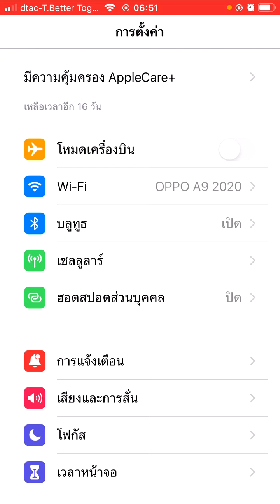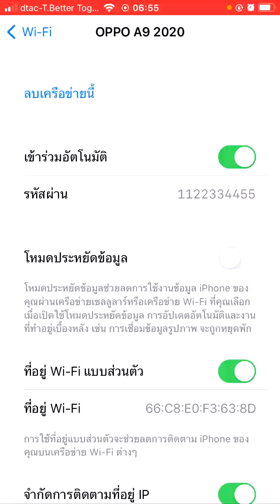ลืมรหัสผ่านไวฟาย! วิธีดูรหัสผ่านไวฟาย มือถือไอโฟน เวอร์ชั่นiOS 16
อยากรู้ว่ารหัสไวฟาย ที่เราเคยเชื่อมต่อไปแล้วในมือถือไอโฟน เป็นรหัสอะไร ก็สามารถใช้วิธีนี้เข้าไปดูรหัสผ่านไวฟายได้แบบง่ายๆเลยครับ